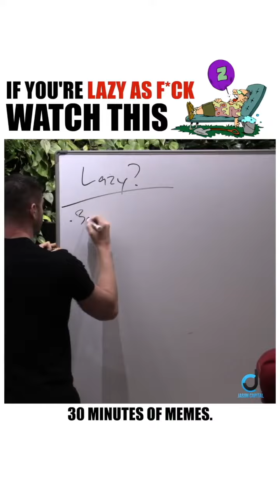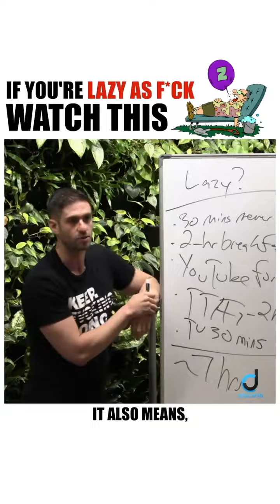How to make money while being lazy??